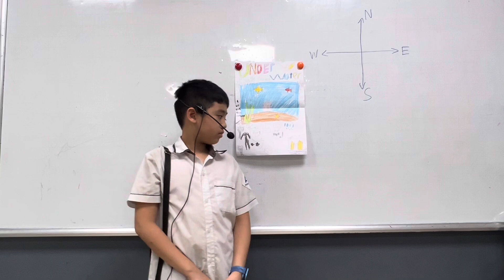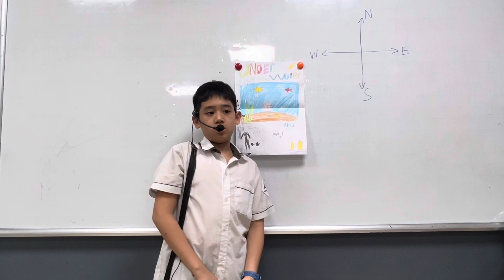Trung Kiên - Presentation 9